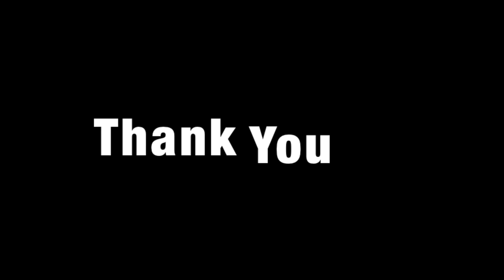Welcome to The Autumn Shack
THANK YOU for visiting and I hope you find something you like.

I'll be working on some new things in the weeks and months ahead including some original music.

Cheers,

Autumn